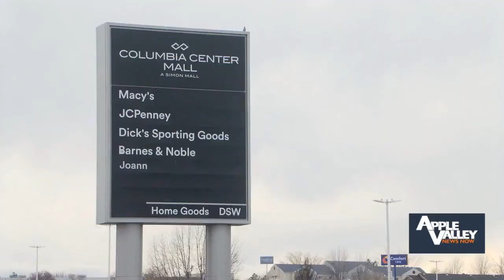Organized Retail Theft arrest in Kennewick